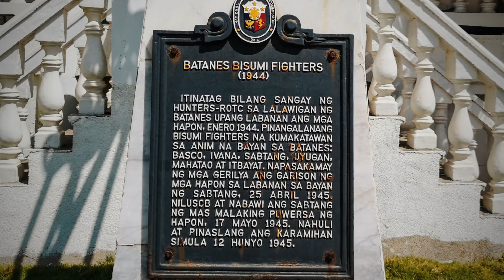SABTANG, BATANES - AN ENTHRALLING ISLAND | PHILIPPINES Southeast Asia Travel Vlog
Sabtang, the southernmost island municipality of the Batanes island group, comprises primarily of Sabtang Island, as well as two nearby smaller and uninhabited islands: Ivuhos and Dequey. The municipality is known for its lighthouse and the old stone houses of the Ivatan villages of Chavayan and Savidug. Like Batan Island to the north, Sabtang also has a few Mission-style churches and white sand beaches.

Batanes is known for its breathtaking landscape and sceneries, warm and resilient people, and the preservation of their Ivatan culture and tradition.

All footages were taken during a visit to the island province on February 2019.

Enable the NOTIFICATION button to get yourselves updated with the latest posts.

See you guys. Happy viewing!